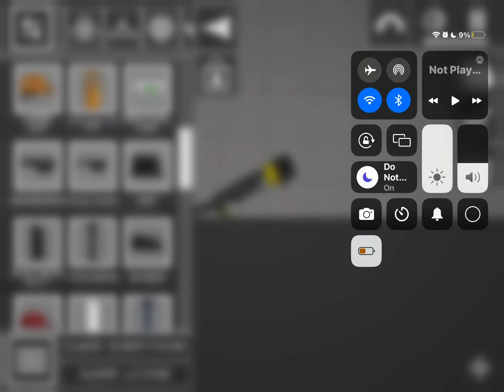Tuxedo corn awakening anaimation